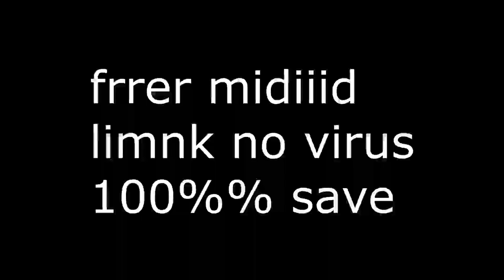bliss zone midi now avalible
pls use it i just want at least one other person i dont know use it